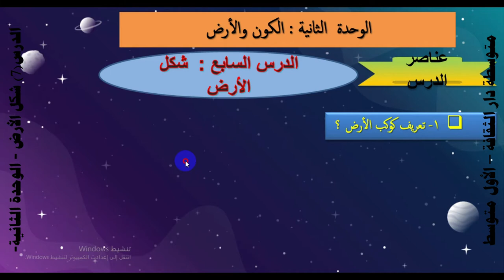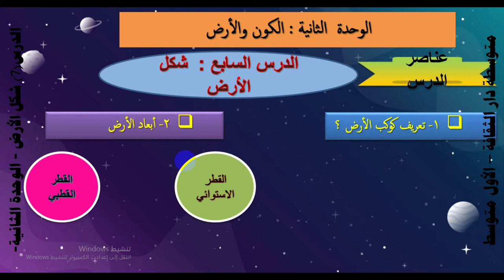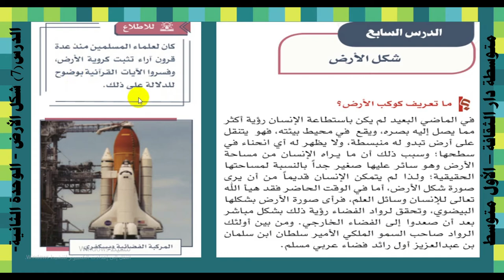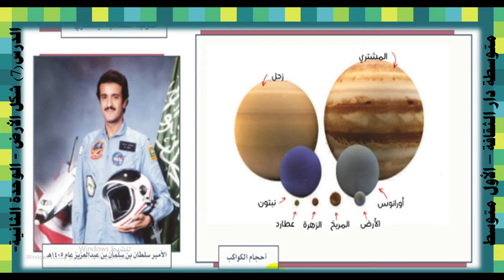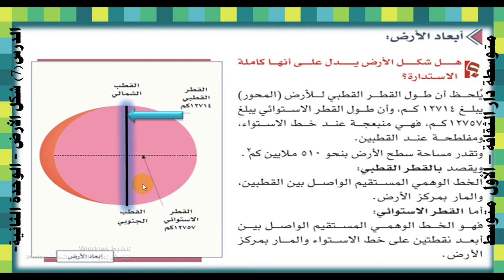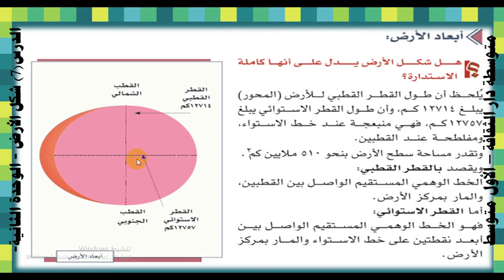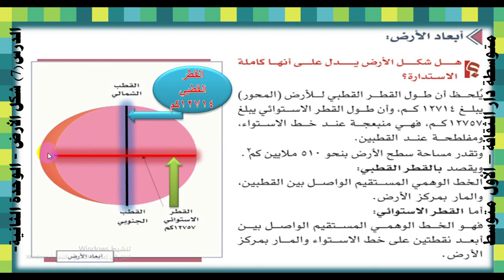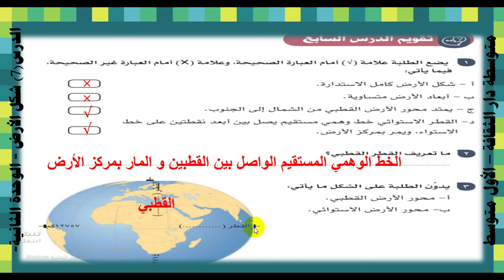الدرس7 شكل الأرض الوحدة الثانية دراسات أول متوسط